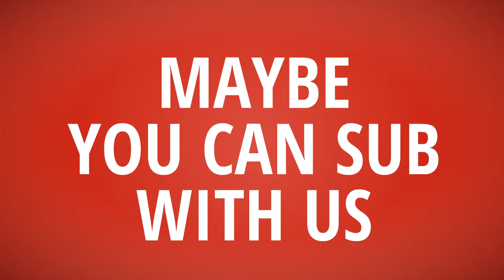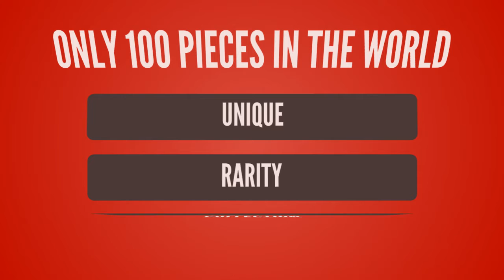T-Shirt Daily【Wall Street Should Die T-Shirt】American Eagle T shirt vs Wall Street Should Die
T-Shirt Daily【Wall Street Should Die T-Shirt】American Eagle T shirt vs Wall Street Should Die T shirt ~which better

- !beer
- !pizza
- !weather (your city)
- !(your country)